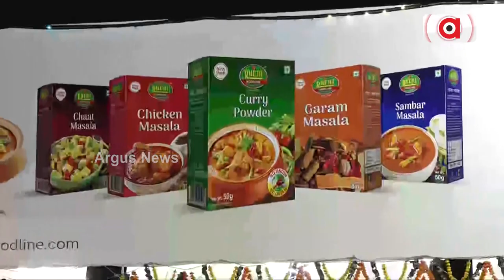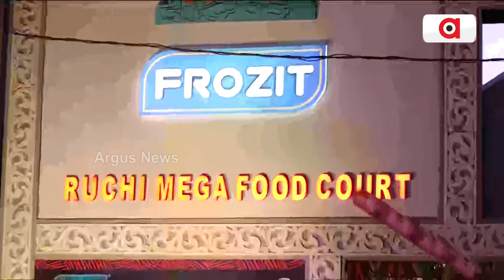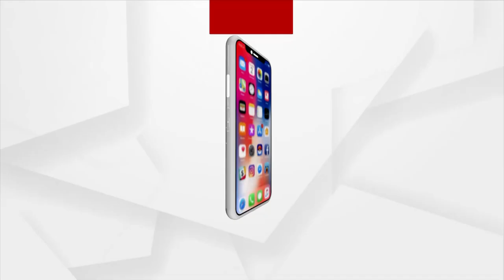Ruchi Stall Turns Crowd Puller in Cuttack's Bali Yatra